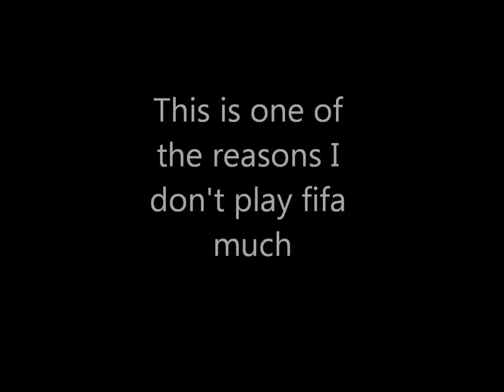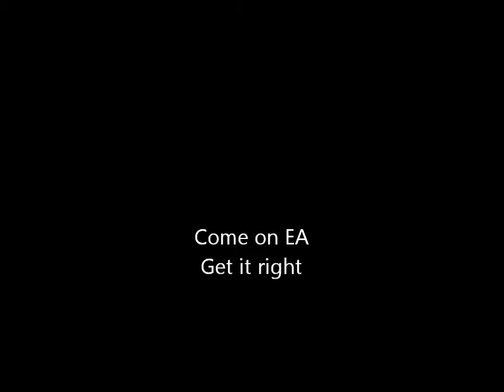Get it right EA | Offside?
So I was playing fifa on a rare ocasion and well lets just say fifa is bad at this they have to sort it out.